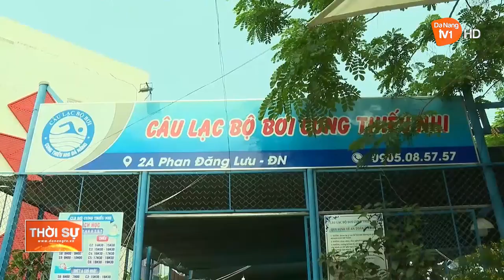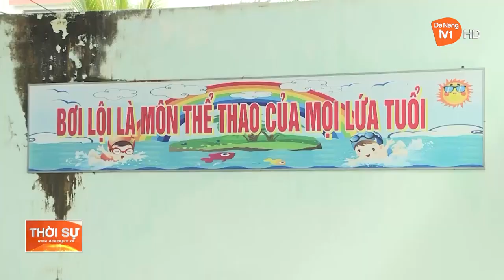NÂNG CAO HIỆU QUẢ PHÒNG, CHỐNG TAI NẠN ĐUỐI NƯỚC Ở TRẺ EM